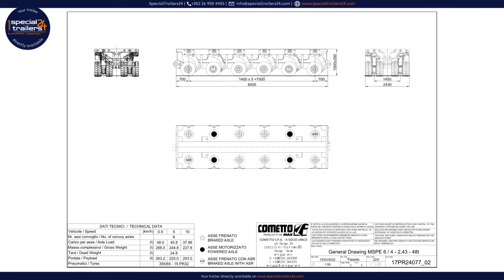Cometto - SPMT - MSPE 6/4/2,43 48t w/ Power Pack Unit 202kW Stage V Tier 4F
TECHNICAL SPECIFICATIONS:

MSPE:
Tare weight 24000kg
Total weight 288000kg
Pendle-axles with electronical steering
Hydraulic suspension
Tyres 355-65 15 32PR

PPU:
Length 4100mm
Width 2420mm
Height 1100mm
Max. diesel power 202kW
Engine brand Scania
Emission level Stage IIIA, Tier 3 or Stage V Tier 4F
Exhaust system of Stage V version DOC and SCR with ADBlue DEF system

MSPE 6/4/2,43 48t w/ PPU 202kW Stage V Tier 4F